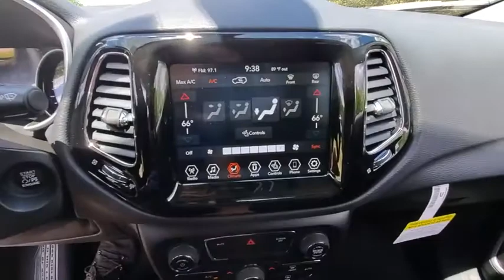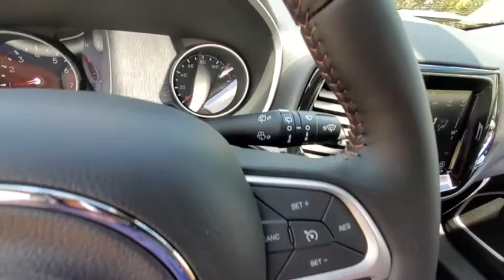2020 Jeep Compass available in Dublin, Columbus, Delaware, OH LT223996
New 2020 Jeep Compass available in Dublin, Ohio at Crown CDJR Dublin. Servicing the Columbus, Delaware, Powell, Westerville, OH area.

4WD. $5204 off MSRP! Priced below KBB Fair Purchase Price!brbr22/30 City/Highway MPG Granite Crystal Metallic Clearcoat 2020 Jeep Compass Limited 4WD 2.4L I4 Price includes: $250 - Great Lakes 2020 Bonus Cash GLCLA. Exp. 06/01/2020 $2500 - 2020 National Retail Consumer Cash 20CL1. Exp. 06/01/2020 $750 - Chrysler Capital 2020 Bonus Cash 20CL5. Exp. 06/01/2020